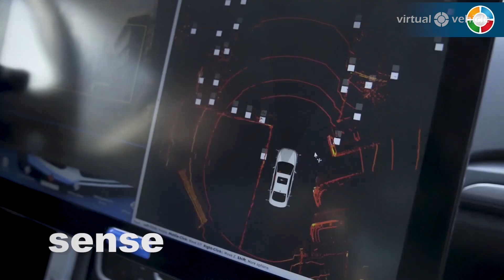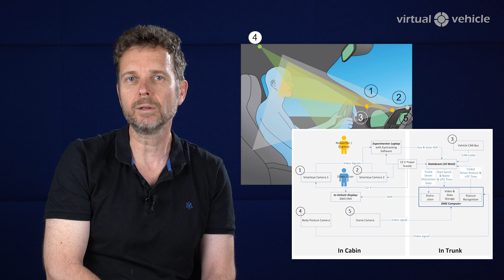VIRTUAL VEHICLE Driver Monitoring Systems: An Introduction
Higher levels of automated driving are intensely researched world wide. Highly automated vehicles will change how people travel. This promises to increase their well-being, comfort, and safety of mobility.

One specific challenge thereby consists of the human driver and the smart automated driving systems to understand each other. Is the driver really ready to start manual driving again? Is the vehicle going to handle this situation safely? Is the driver distracted and cannot immediately start manual driving? What does the vehicle need to do to help the driver take control again? Questions such like are investigated by VIRTUAL VEHICLE as part of the development of driver monitoring systems.

VIRTUAL VEHICLE is investigating machine learning and psychological models of driver behavior to jointly improve the quality, reliability, and availability of acceptable driver monitoring systems. Especially, bringing together the power of Machine Learning with the psychological constraints of human functioning are critical to disambiguate the complex behavior of humans within their natural context.